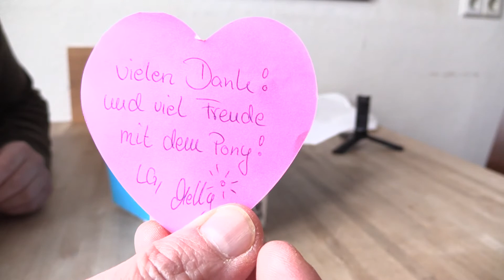MY LITTLE PONY-UNBOXING PONY POST BABY STRIPES